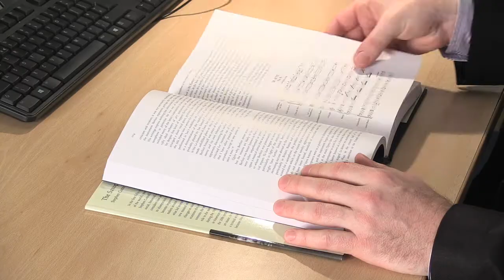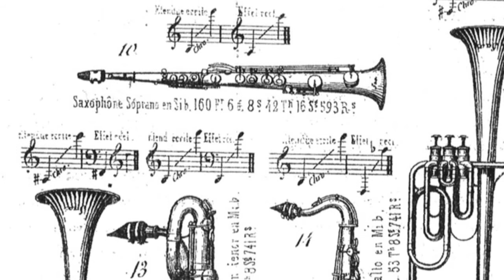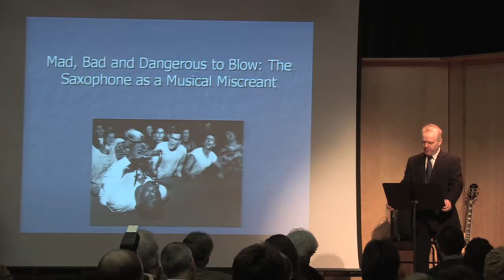Professor Steve Cottrell: The Saxophone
Professor Steve Cottrell talks about his new book on the Saxophone.